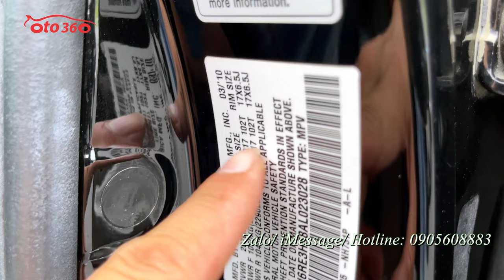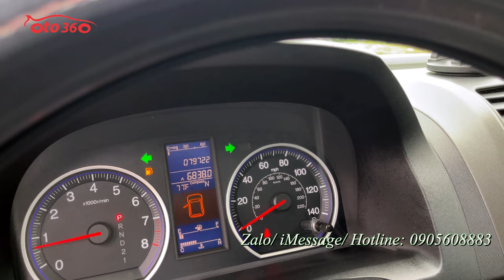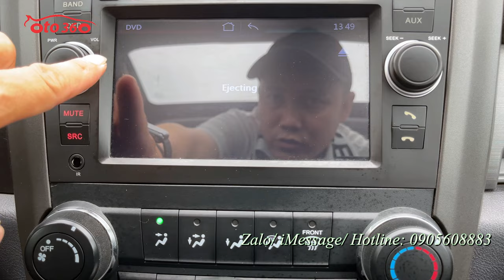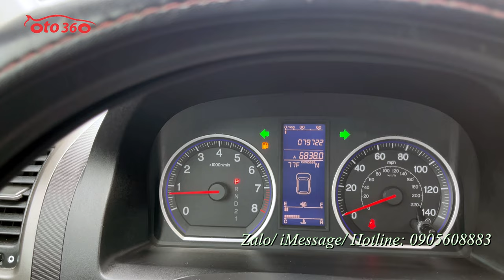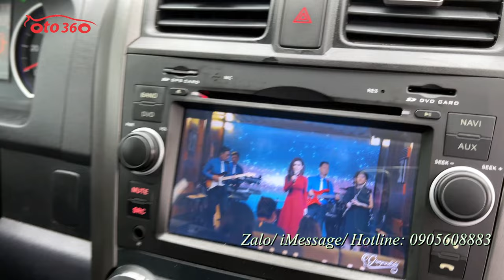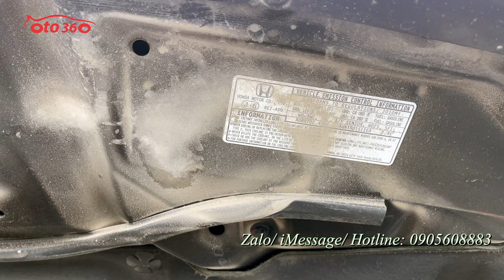Bán chiếc xe Honda CRV 2.4 2010 sản xuất tại Mỹ, xe đẹp và rất hiếm có tại thị trường Việt Nam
Bán xe Honda CRV 2.4  nhập Mỹ, sản xuất năm 2010, biển Hà Nội, xe rất đẹp. Dàn lốp rất mới, lốp sơ cua chưa hạ, chạy chuẩn 7,9 vạn Mile ( 14 vạn km )
Xe được trang bị động cơ 2.4L, kết hợp với hộp số tự động, cùng rất nhiều option như: nội thất da cao cấp màu đen nguyên bản theo xe, vô lăng bọc da, tích hợp các phím điều kiển, kiểm soát hành trình, ga tự động, Cruicontro, cửa nóc, điều hoà tự động. Đầu DVD, màn hình nguyên bản, camera lùi, 9 túi khí, Động cơ nguyên bản và bảo dưỡng định kỳ, keo chỉ nguyên bản, cam kết xe đẹp không có lỗi.